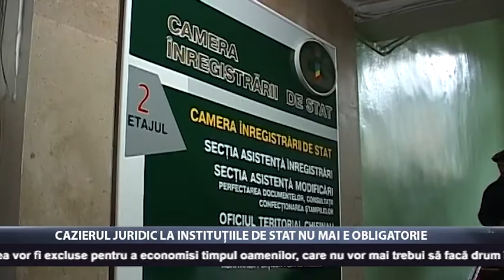Cazierul juridic la instituțiile de stat nu mai e obligatorie